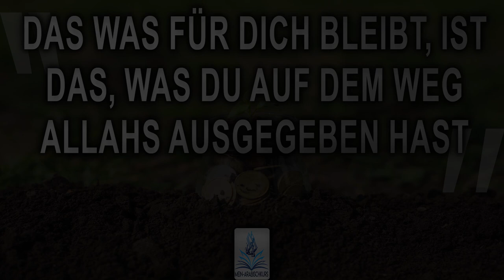,,Das was für dich bleibt, ist das, was du auf dem Weg Allahs ausgegeben hast"